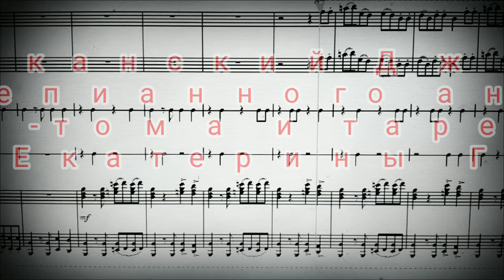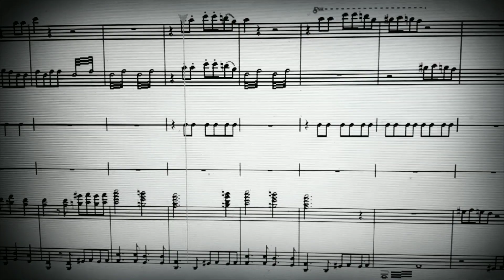"Африканский Джайв" для фортепианного дуэта, (маракаса) , том-тома, тарелки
музыка Екатерины Гигевич 2020 г.